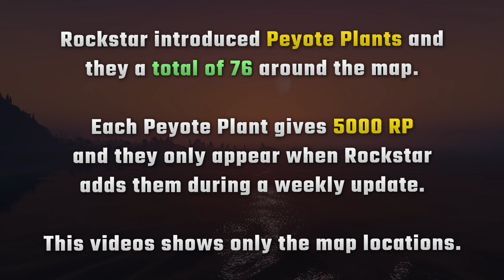GTA Online Peyote Plant Locations Map Guide | ALL PEYOTE LOCATIONS (Level Up RP Fast)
This guide shows you all Peyote Plants locations in GTA Online to collect them fast and easy. Only the normal and the aerial map will be shown.

For detailed views on how to collect all these peyote plants, check this guide out:

Video Timestamps:
00:00 Peyote Plants Info & RP Bonus
00:17 All Peyote Plant Locations (Normal Map View)
04:21 All Peyote Locations (Aerial Map View)
07:39 Peyote Plants Locations (Close-Up Normal View)
08:02 Peyote Locations (Close-Up Aerial View)